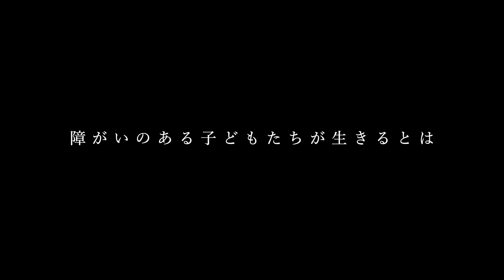【予告】いまにまるを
第8回 渋谷佐世保TANPEN映画祭2024
2024年
10月3日
＠渋谷センター街レッドカーペット
10月4日、5日
＠渋谷・ユーロライブ全作品上映（入場無料）
司会  外薗舞・長谷川愛美

＊10月3日,4日,5日、会場でSSTFFオリジナルトートバックを先着1180名にプレゼント！

ーーーーー

【第8回 開催スケジュール】
《2024年》
・10月3日：1700〜レッドカーペットwithエスコートキッズ on 渋谷センター街
・10月4日,5日：11:30〜20:30 on 渋谷ユーロライブ（入場無料）
　First Select46作品と特別上映作品を上映します。
　＊一次審査通過41作品 を一挙上映〜舞台挨拶
　＊5日にCLIMAX佐世保進出作品発表〜表彰

《2024年》
・11月24日、25日：長崎県佐世保市 まちなかコミセン/アルカスSASEBO